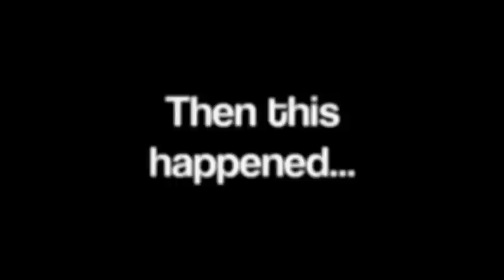1st Beach Reach meeting of 2013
The boys decided to sing to us before our meeting.